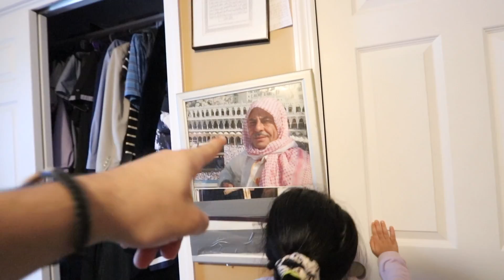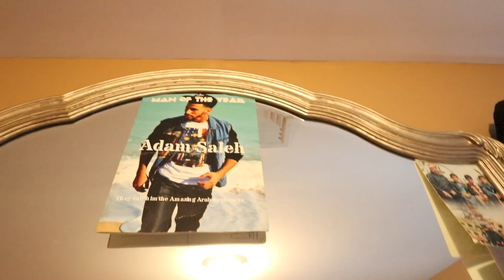My Dad Had A Heart Attack..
My Dad Had A Heart Attack..Thank you for all your prayers!! I appreciate every single one of you!

Wassup Adoomygang!! I upload vlogs everyday to make you all smile!! Much LOVE!